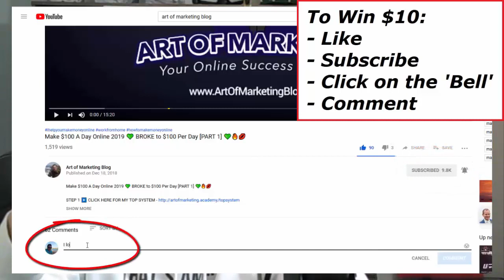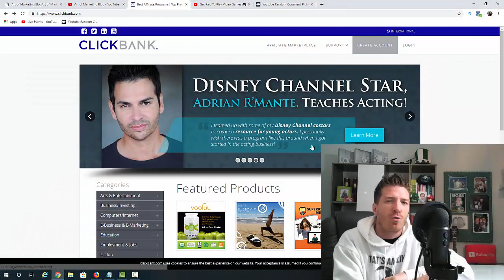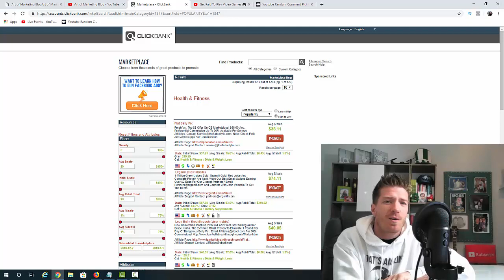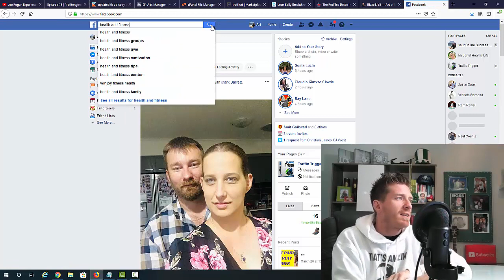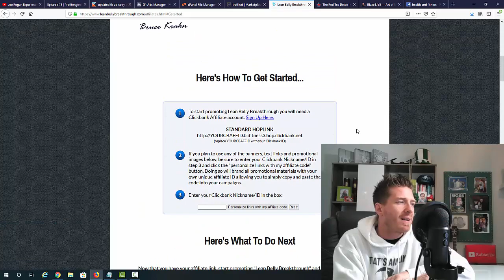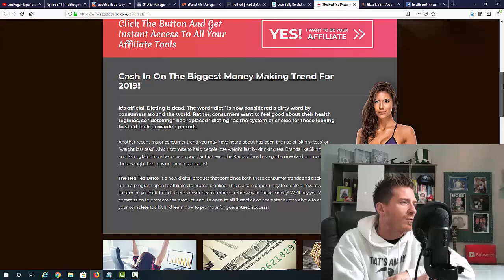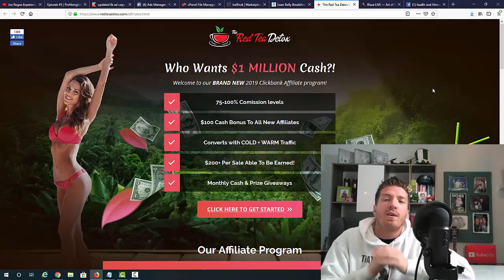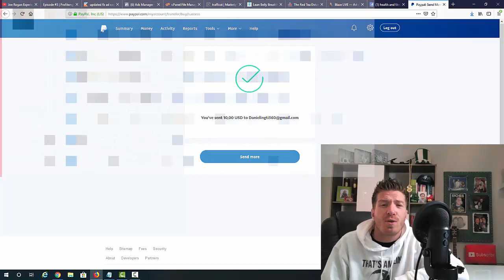Make Money With Facebook Groups 🔥 2019 🔥🔥🔥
Want get some of that easy facebook money? You can earn facebook money in 2019 and beyond and I'm going to show you how to earn from facebook in today's video. It's pretty easy so if you're wondering how to earn from facebook in 2019, don't worry - it's very easy to implement. A few years back I was wondering how to get paid on facebook and I discovered this formula for facebook monetization. The cool part about it is that it's copy-paste simple and after the initial "work" someone else does the selling for you. There's a bunch of different ways you can make that facebook money but today I'll cover by far the easiest one out there. Enjoy :)

- Art

earn money with facebook group 2019